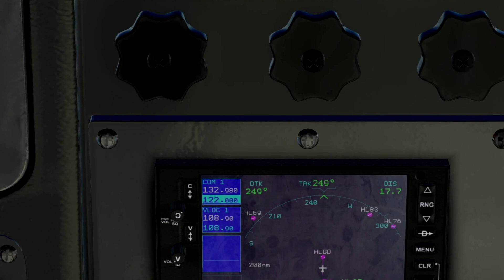TOUR DE L AFRIQUE HL64 SIRTE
TOUR DE L AFRIQUE

HL64   SIRTE